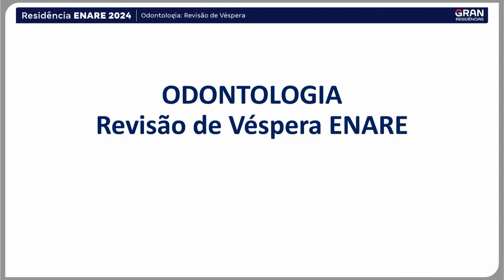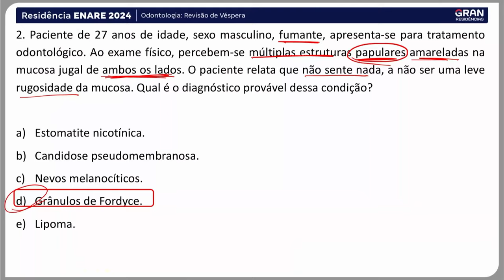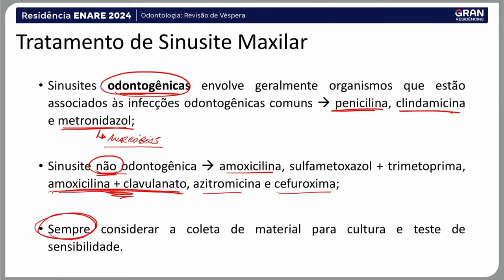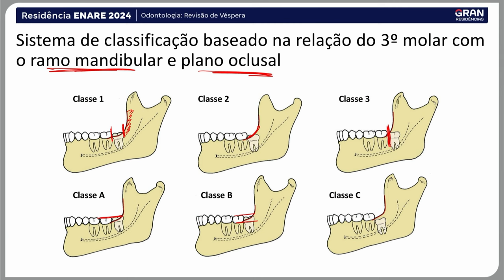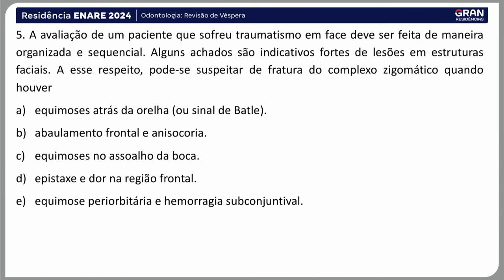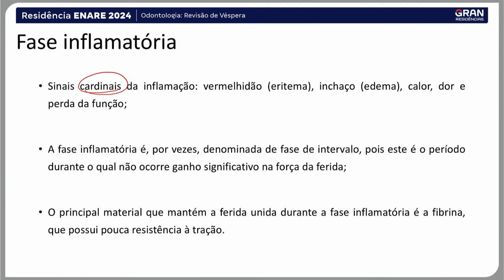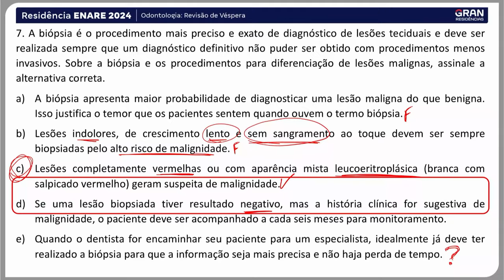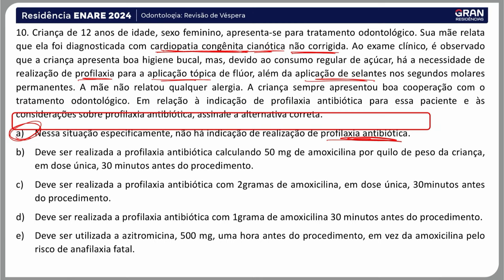Residência ENARE 2024 - Odontologia: Revisão de Véspera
Última revisão para a Residência ENARE 2024! Não perca esta live crucial para reforçar seus conhecimentos antes da prova. Junte-se a nós e esteja preparado para se destacar.